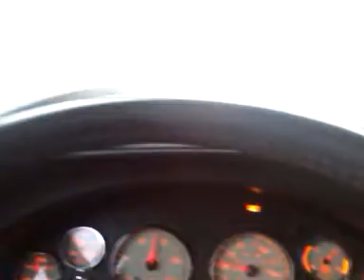Snow in Montana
Snow Monday April 8th in Montana.